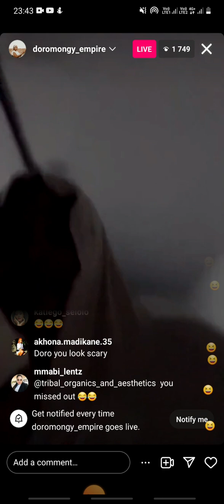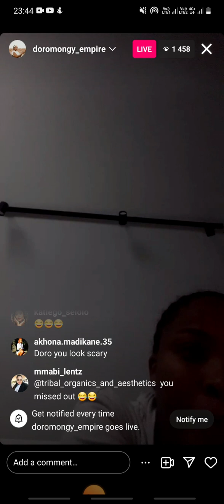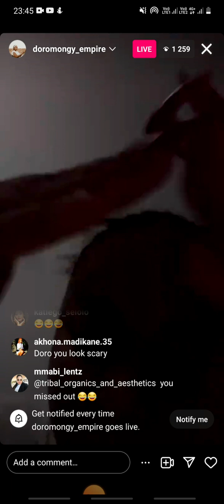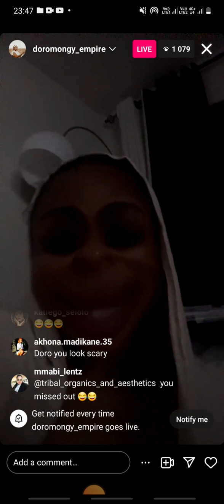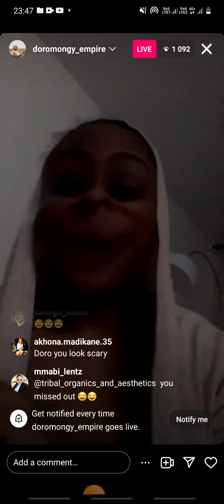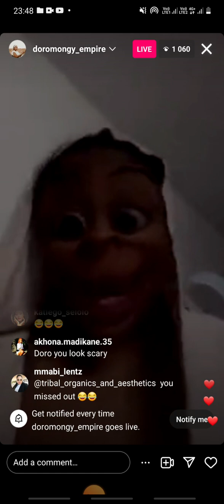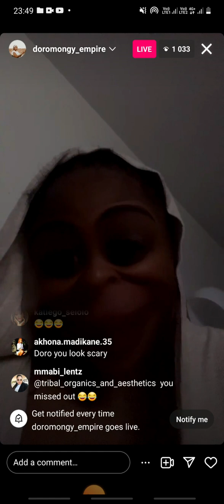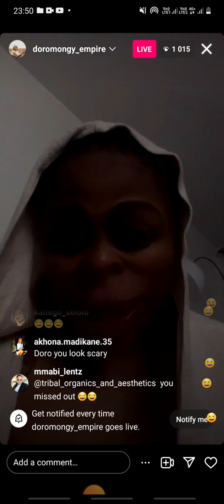DORO MONGY REVEALS HER & DINEO M FOUGHT FIRST BEFORE THEY BECAME FRIENDS..☕